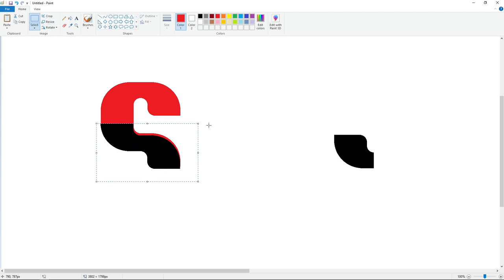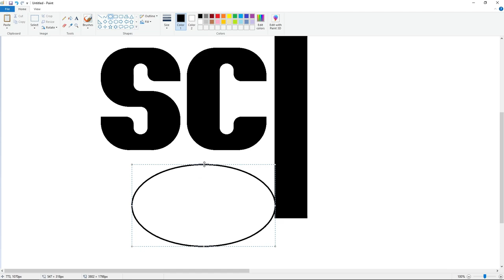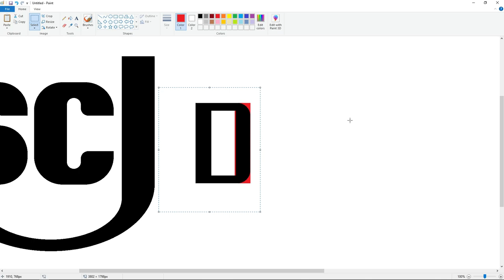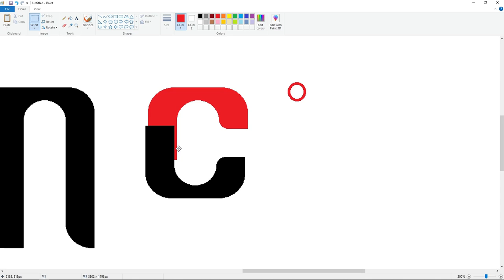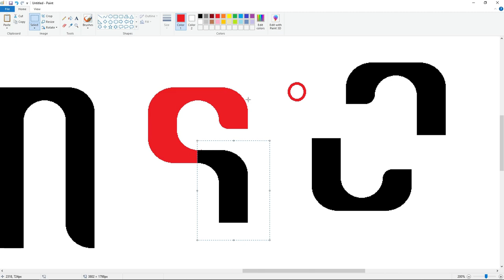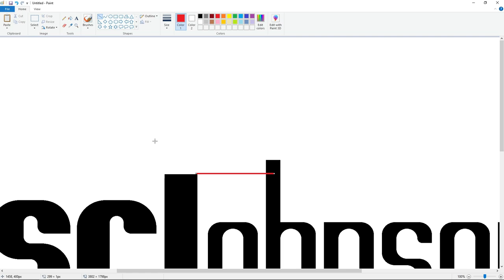How to draw the S.C. Johnson logo using MS Paint | How to draw on your computer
In this video, I will show you how to draw the S.C. Johnson logo on your computer using Microsoft Paint. Have Fun!